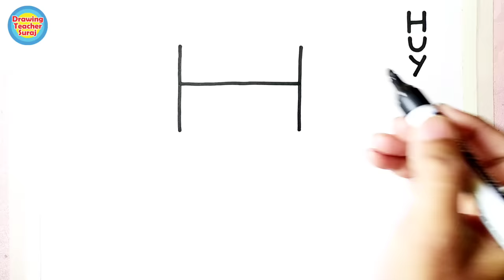लाल बहादूर शास्त्री जी का Drawing आसानीसे चित्रित करना सिंखिये सिर्फ़ HUY से | Lal Bahadur ShastriJi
लाल बहादूर शास्त्री जी का Drawing आसानीसे चित्रित करना सिंखिये सिर्फ़ HUY से | Lal Bahadur Shastri Drawing Easy.

1) Pens That i use
2) pens
3) 12 Jumbo Fibre-Tip Colour Markers